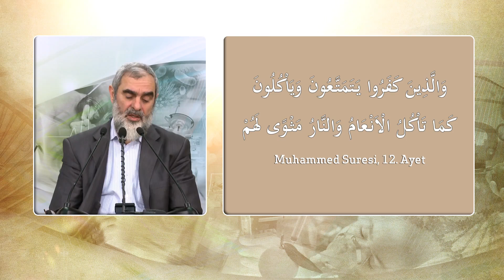11) TIBBA MÜSLÜMANCA BAKIŞ - İNSAN ve SAĞLIĞI - 3 - Nureddin YILDIZ